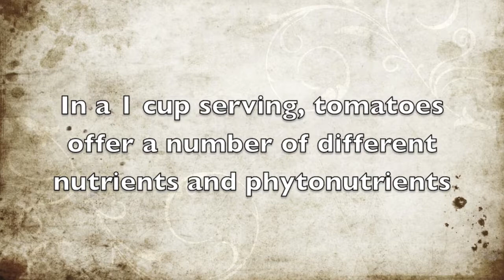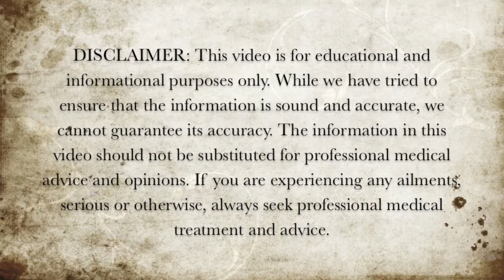Nutrients and Phytonutrients in Tomatoes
Here are the nutrients and phytonutrients in tomatoes.